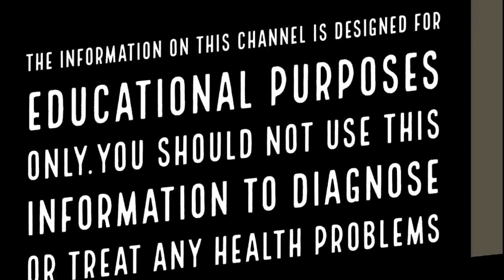തുടയിടുക്കിലെ ചൊറിച്ചിലിന് നിമിഷപരിഹാരം||Health Tips Malayalam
തുടയിടുക്കിലെ ചൊറിച്ചില്‍ പലരേയും അലട്ടുന്ന ഒന്നാണ്.ഈ ഭാഗത്തെ ചൊറിച്ചിലും അസ്വസ്ഥതയും മാറ്റാനായി പല വീട്ടുവൈദ്യങ്ങളുമുണ്ട്. ഇത്തരം ചില വീട്ടുവൈദ്യങ്ങളെക്കുറിച്ചറിയൂ,